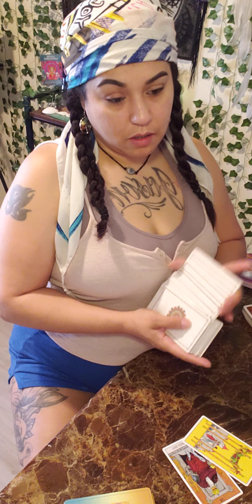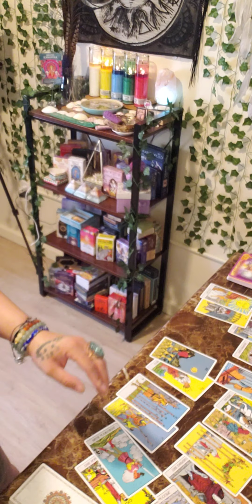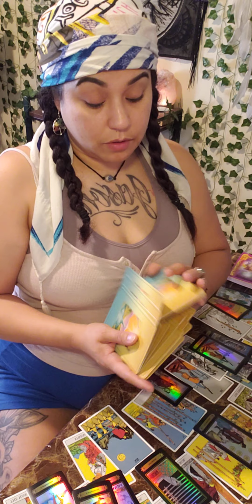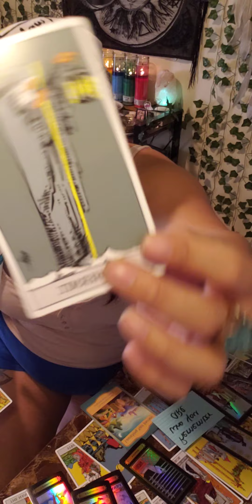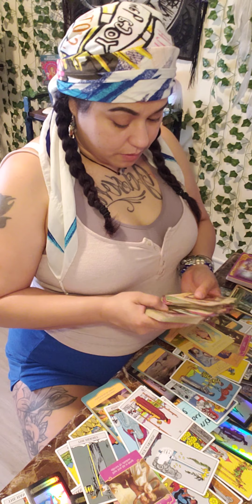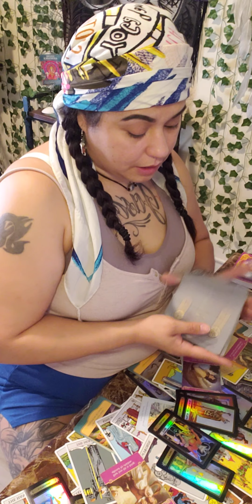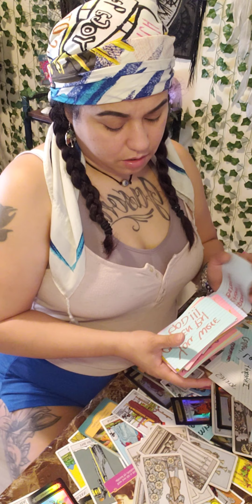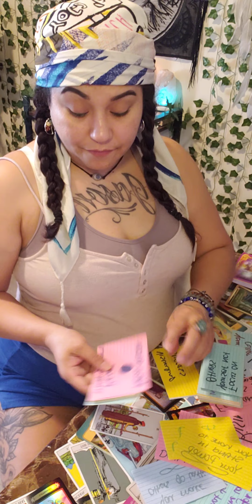don't let them taint your soul